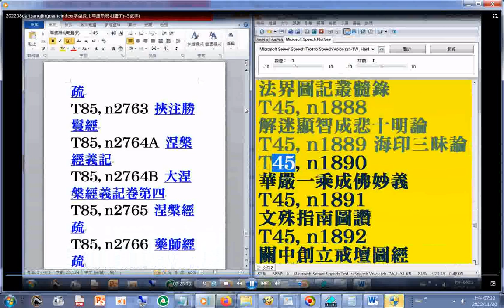20221130#dartsangjingnameindex#佛經#大藏經目錄，字型採用華康新特明體P45號字 摘錄#分享